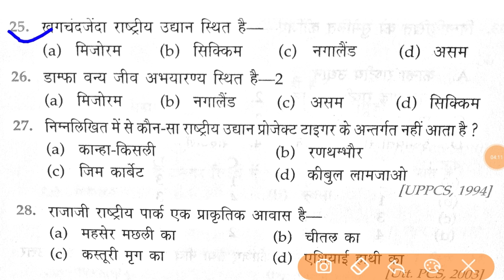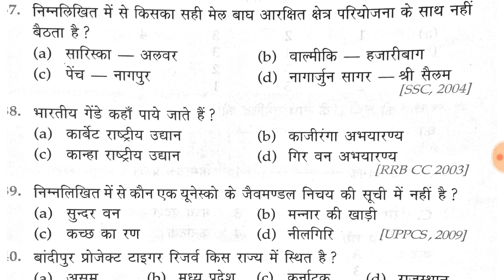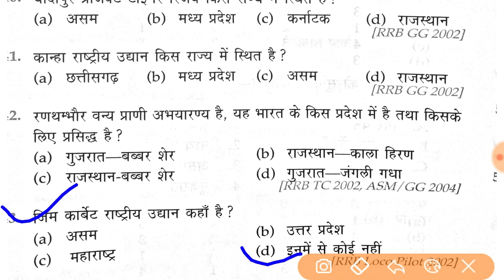राष्ट्रीय उद्यान, पक्षी विहार for airforce navy and other exam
Gk for navy mr /aa / ssr and airforce group y
Defence is not a job, it is the way of life.